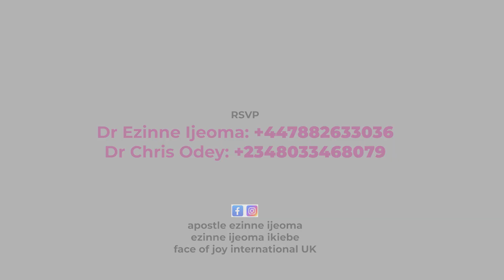THE GREAT EXCHANGE ABUJA FEATURING THE UNVEILING OF FACE OF JOY CHARITY ORGANISATION NIGERIA 🇳🇬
From the Desk of Apostle Dr Ezinne Ijeoma
Dear Brethren,
Greetings in The Mighty Name of Jesus. I want to thank you all for being a part of Face of Joy International Ministries. We have for the past 10 years and counting focused on bringing Joy to the Nations of the world through the preaching and teaching the Gospel of our Lord Jesus Christ, creating health awareness and helping the poor and less privileged. The month of September I am planning the Great Exchange and the Unveiling of Face of Joy Charity Organisation Nigeria. I want you all to support us to make the gathering a great one.  I would like you all to help in mobilising people to attend from your churches, also to be part of a mass choir.
THE GREAT EXCHANGE MANDATE

This is International Prayer and Missionary Arm used Globally to deliver, teach and Spread the Gospel to the Nations and support the less privileged through its Health awareness workshops, Poverty alleviation projects and Education Support. Apostle Ezinne Ijeoma recieved this mandate to declare a nine hour prayer and praise gathering of believers in London; May 14th; 2015 and has held meetings and crusades in Nations such as London, USA, India, pakistan, Liberia, Uganda, Benin Republic, Rwanda and Kenya. Currently in Kenya, Face of Joy International acquired 44 acres of land to build a transformation and skills acquisition center, a project powered by God to bring joy to the community. The Great Exchange is a message delivered by the Spirit filled servants of God and for the kingdom of God. It is a message of hope and deliverance; breathe out of the Holy Spirit to declare good news to the poor, the hungry, the destitute and the confused. To bring revival to those who are crushed in Spirit, to be strengthened and encouraged to embrace the liberty and freedom that comes through salvation and belief in Jesus Christ. All our meetings have been evidenced with instant miracles happening to the glory of God.  How much does it cost to register and how do I register?
Registration is free on our locations and venue budget.
Do you provide accommodation? *No*. People who attend our Great Exchange programme must obtain their own  hotels
I am excited with what God has in store for Nigeria through Face of Joy International. Please announce and come with your family, friends and ministry partners. As we promote and make Jesus famous all over the world in Jesus name.
Please see flyers attached for more updates about this trip. I also believe that we all would come together to the glory of God.
*For UK* 🇬🇧
Ezinne Ikiebe
Barclays Bank
Sortcode: 20-29-63
Acct:43917894
*Nigeria bank details*
Access bank
Ezinne Ijeoma Ikiebe

*Or Zelle* which is my email
Every help counts.

Thank you so much and Every blessings
Apostle Ezinne Ijeoma.